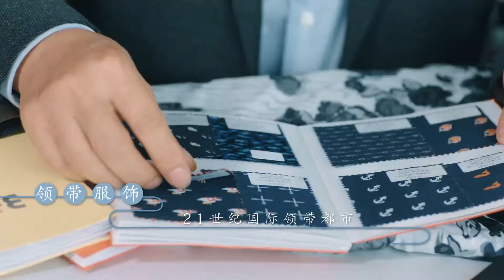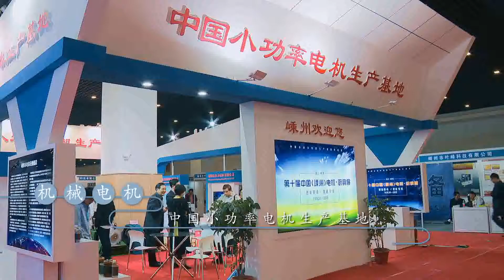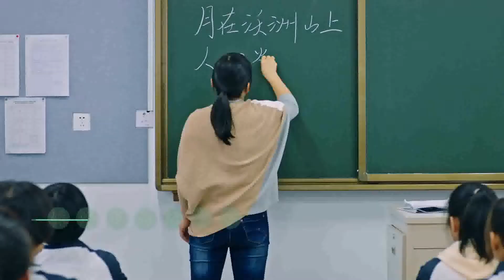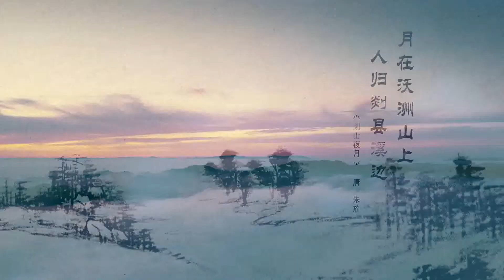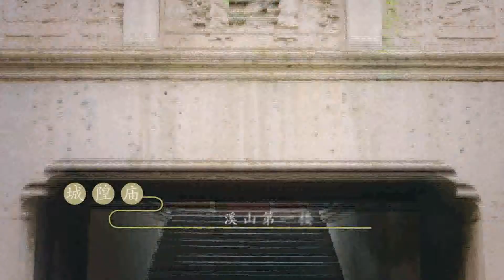Beauty of Zhejiang: Shengzhou, a key site of eastern Zhejiang’s golden touring route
BeautyofZhejiang: Shengzhou, a key site of eastern Zhejiang’s golden touring route

Located in the eastern part of Zhejiang Province, Shengzhou is an essential transport hub linking neighboring cities of Hangzhou, Ningbo, Wenzhou and Jinhua. Apart from its long history, rich culture and picturesque tourist sites, Shengzhou is also notable for Yue opera which was originated in the place in 1906. Today Shengzhou has turned into one of the key sites of eastern Zhejiang’s golden touring route.

古越悠悠，剡溪潺潺。嵊州市地处浙江东部，位于杭州、宁波、温州、金华四城市的交通对角线上，是浙东陆上交通枢纽。 嵊州历史悠久，山水秀美，孕育了蜚声海内外的越剧。今日“越剧之乡”嵊州已成为浙东黄金旅游线上的一颗璀璨明珠。